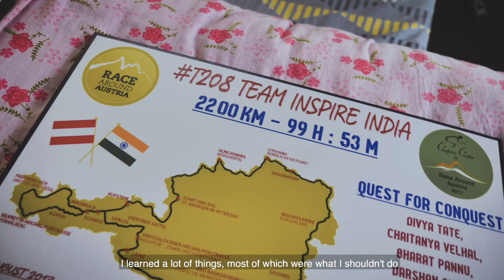Get to know about the Ultra-Endurace cyclist - Lt Col. Bharat Pannu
Get to know about ultra-endurance cyclist Lt. Col. Bharat Pannu and his achievements.